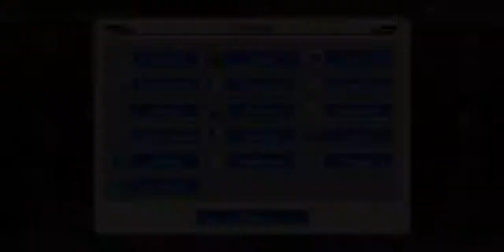BLEACH BRAVE SOULS // 1700 DAYS // ALBUM SHOWCASE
The Shaft Is Real Nowadays...